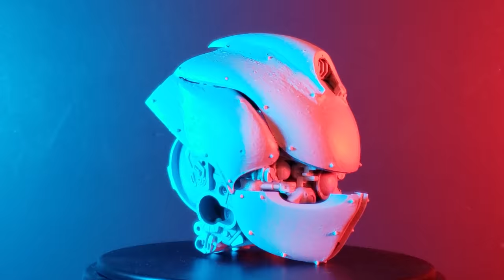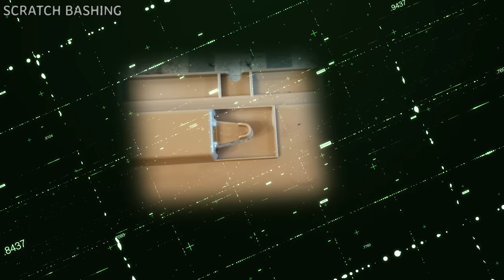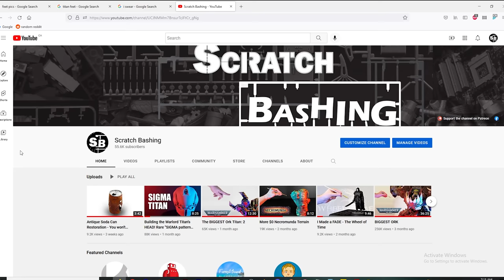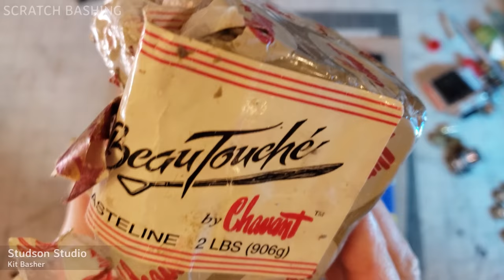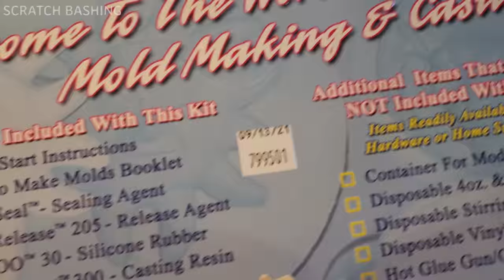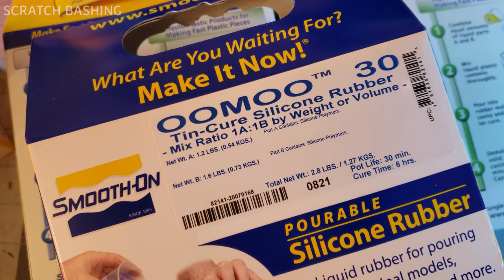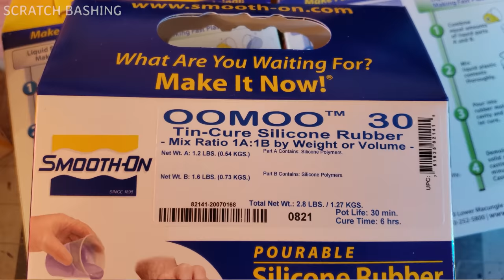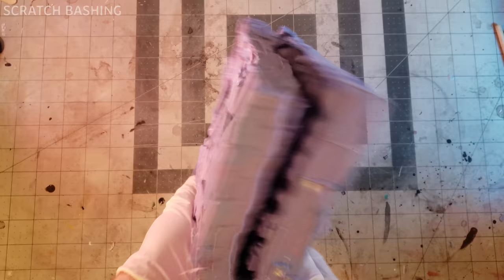Warhammer model has bigger feet than my girlfriend. Building a TITAN'S FOOT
Yep. It's me Scratch "Grindset" Bashing back with another build. The Warlord Titan is the biggest Warhammer 40k titan (that you can buy). I don't wanna buy a foot, I wanna make a foot.

Shout outs!

Message for your ISP:
In this video I build up a set of Warlord Titan feet. What does that entail? First we have to put in the Hard work to build a master toe. Once we have the best toe we need to lubricate it with a release agent and then cover it in hot bubble gum goo to make a mould. Then a 2-part epoxy resin is used to make duplicates. The chemical reaction is exothermic (it gets Hot) and it cures quickly (around 18 or more minutes). So we end up with some Hot 18 + (minute cure time) Hard Feet lubed up (with mould release agent). At the end I photograph the feet. This results in feet pics. Yup, feet pics. Maybe I need a VPN...

Amateur Commissar-rank YouTubers target Games Workshop. Sigma chad legends go directly for Forge World.